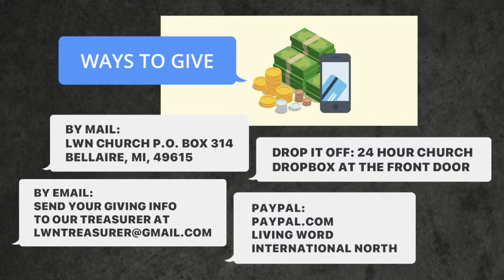Wednesday, April 3, 2024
Music Used under CCLI License #1252698

"Ain't No Way" words and music by Joshua Smith/Krista Rouse

"Goodness of God" words and music by  Ben Fielding, Brian Johnson, Ed Cash, Jason Ingram, Jenn Johnson

"Draw Me Close" words and music by Kelly Carpenter
CCLI#1459484

"Worthy Of It All" words and music by  David Brymer, Ryan Hal
CCLI#6280644

"How Great Is Our God" words and music by Chris Tomlin, Ed Cash, Jesse Reeves
CCLI#4348399